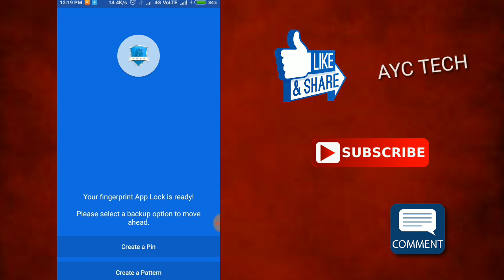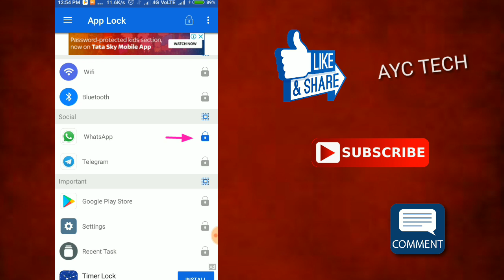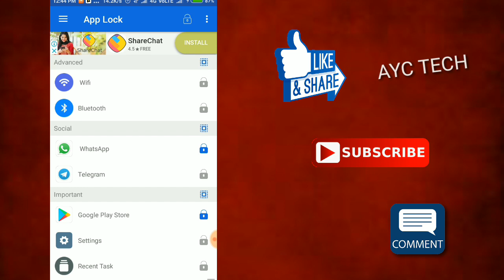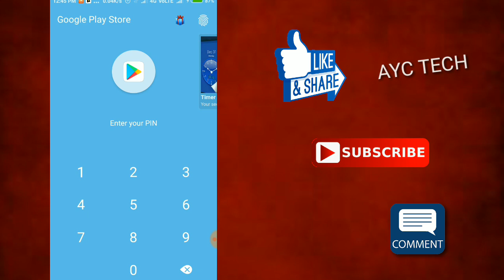ఫింగర్ ప్రింట్ లేని మొబైల్స్ కి దిమ్మతిరిగే యాప్ 2019 Display Finger Print App For Android Download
Best Finger Print Lock App Download For Android 2019